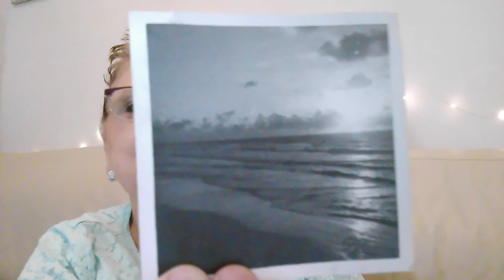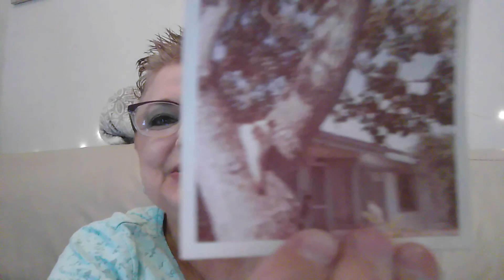My Marriage to John L. Sullivan, September 27, 1971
Beginning my new life with the love of my life!